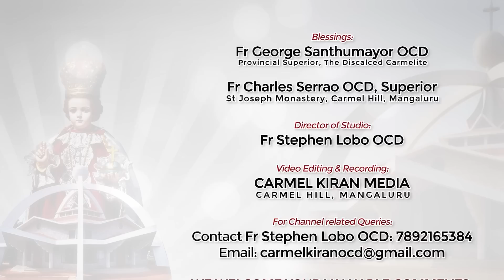ತಾಳಿಯಾಂಚ್ಯಾ ಆಯ್ತಾರಾಕ್ ನಿಯಾಳ್ l Palm Sunday Reflection 2023 l Fr Don Tony OCD l CKM